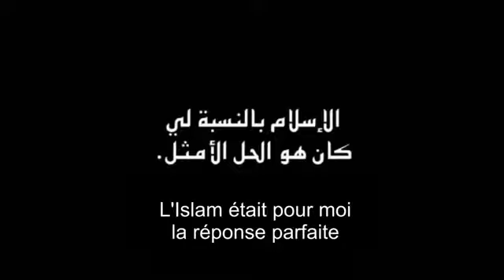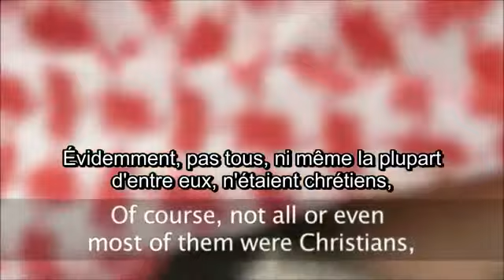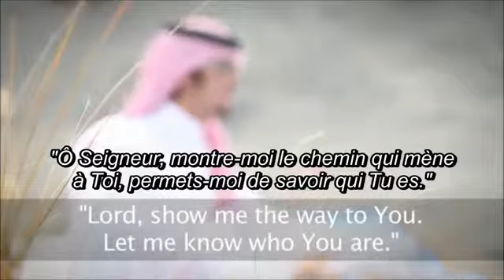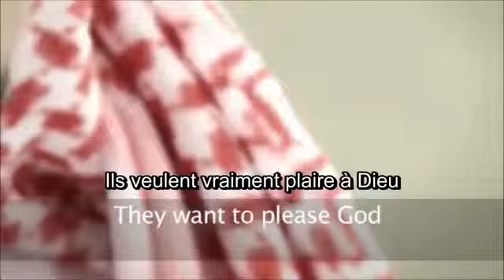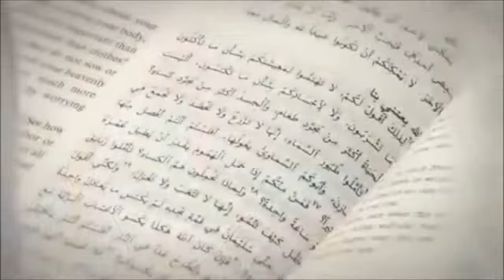JESUS CHRIST se revele à saoudien